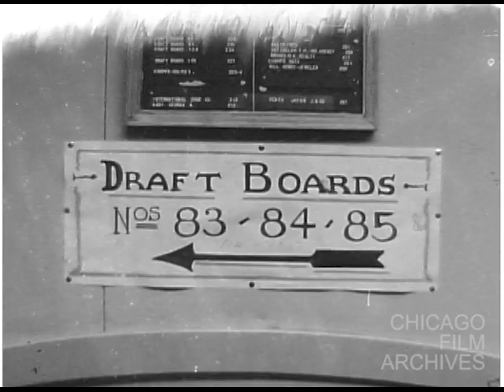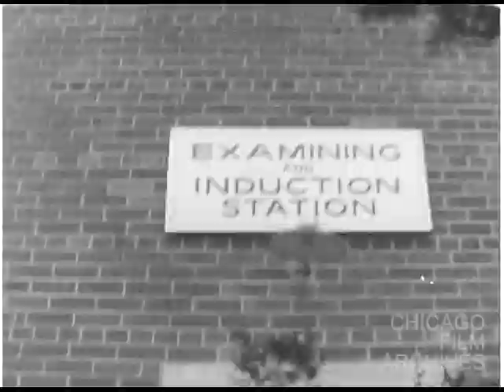Elvis Enters the Army 3-24-58, Negative Trims (1958, Frank Koza Collection)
"Elvis Enters the Army 3-24-58, Negative Trims" (1958, Frank Koza Collection, 16mm, B&W negative, sound)

Singer Elvis Presley is processed into the Army on March 24, 1958 at Fort Chaffee, Arkansas. He talks to reporters, fills out paperwork, and gets a physical examination. Elvis' parents, Vernon and Gladys Presley, are seen briefly, looking dour. The day was dubbed "black Monday" for his fans by the press.

The singer entered regular Army service as a private, rather than joining Special Services, in which he would have entertained troops.